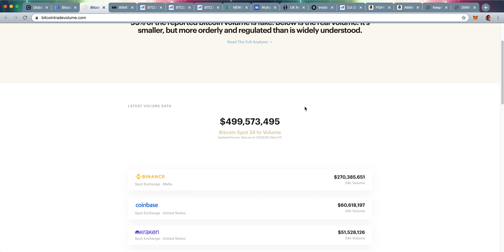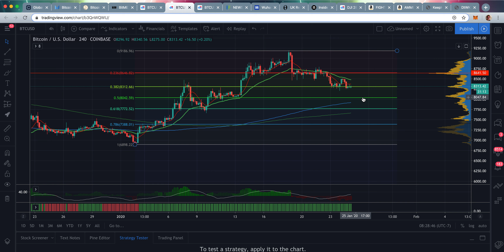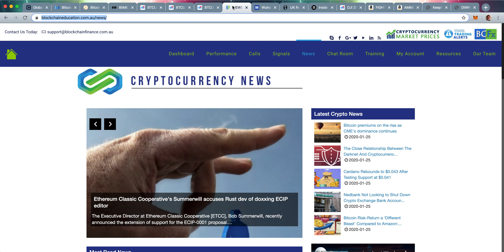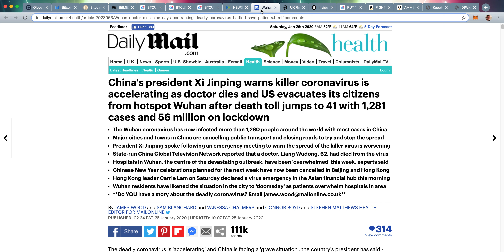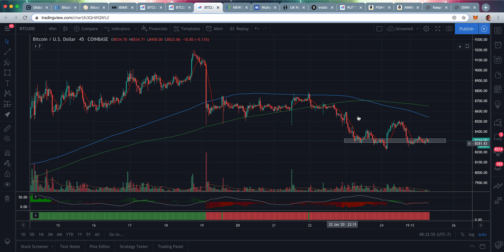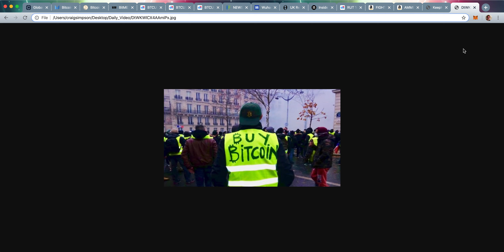Bitcoin Daily View 01-25-2020 Is Coronavirus Causing Instability in the markets?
The best in Bitcoin news!  Stay informed by watching our official channel!  Interested in learning how to trade cryptocurrency with the pros?

Keywords to help you find this video:

cryptocurrency news
cryptocurrency mining
cryptocurrency 2019
cryptocurrency news channel
cryptocurrency market
cryptocurrency day trading
cryptocurrency analysis
bitcoin mining
bitcoin news
bitcoin
bitcoin live
bitcoin trading
bitcoin analysis
crypto signals
crypto signals live
crypto signals telegram
crypto signals telegram group
crypto signals app
crypto signals review
crypto signals binance
crypto signals free
crypto signals software
crypto signals leaks
crypto buy sell signals
crypto trading signals free
crypto face signals
crypto gnome signals
best crypto signals on telegram
crypto quality signals zignaly
Bitcoin training
Bitcoin trading
BTC trading
BTC signals
Altcoins
Altcoin training
Altcoin trading
Altcoin signals
cryptocurrency market predictions
cryptocurrency reddit investing
allen ginter cryptocurrency
cryptocurrency prices
cryptocurrency index
cryptocurrency exchange api
cryptocurrency exchange app
cryptocurrency trading australia
cryptocurrency explained
cryptocurrency prices chart
cryptocurrency australia youtube
google:suggestrelevance
cryptocurrency news 2020
cryptocurrency stickers
cryptocurrency trading course
libra
cryptocurrency reddit
trading bitcoin
current cryptocurrency prices
cryptocurrency news usa
money replacement
cryptocurrency trading
cryptocurrency prices live
cryptocurrency prices list
cryptocurrency in 2019
cryptocurrency books 2019
cryptocurrency market manipulation
libra cryptocurrency
cryptocurrency books
money
facebook libra cryptocurrency
cryptocurrency exchange sites
cryptocurrency mining australia
cryptocurrency etf fidelity
schwab cryptocurrency etf
cryptocurrency trading hours
cryptocurrency reddit news
cryptocurrency reddit guide
cryptocurrency australia
cryptocurrency bitcoin original
cryptocurrency exchange rates
cryptocurrency trading reddit
cryptocurrency investment
cryptocurrency market capitalization
cryptocurrency prices charts
real-time cryptocurrency prices
cryptocurrency price tracker
cryptocurrency market analysis
cryptocurrency trading books
cryptocurrency prices graph
real cryptocurrency miner
cryptocurrency miner app
cryptocurrency taxation australia
cryptocurrency investing bible
cryptocurrency trading strategy
cryptocurrency exchange india
cryptocurrency mining software
Cryptocurrency and security
cryptocurrency prices today
cryptocurrency allen
amazon cryptocurrency news
tron cryptocurrency news
cryptocurrency news history
cryptocurrency scams australia
cryptocurrency etf vanguard
cryptocurrency reddit eli5
cryptocurrency mining ato
libra cryptocurrency ico
cryptocurrency reddit market
Cryptocurrency tumbler
cryptocurrency market size
ripple cryptocurrency news
Cryptocurrency bubble
cryptocurrency markets
latest cryptocurrency prices
blockchain algorithm
libra cryptocurrency stock
cryptocurrency exchange australia
cryptocurrency reddit beginner
china cryptocurrency news
cryptocurrency australia exchange
cryptocurrency australia regulation
cryptocurrency market capitalizations
ico cryptocurrency meaning
crypto currency wallet
cryptocurrency trading ato
cryptocurrency trading app
cryptocurrency trading bot
gemini cryptocurrency exchange
Learn how to trade cryptocurrency
cryptocurrency market today
cryptocurrency taxation
cryptocurrency etf list
cryptocurrency australia news
Learn how to trade Bitcoin
cryptocurrency